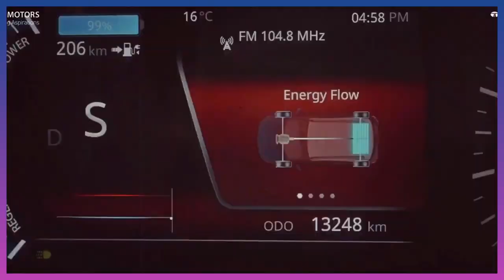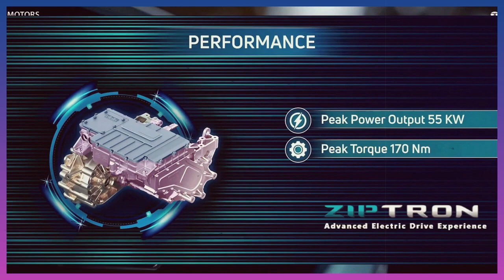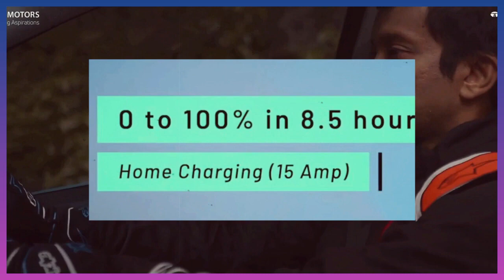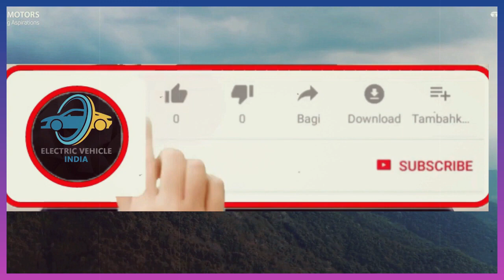Tigor EV Vs Nexon EV Comparison - What Would You Prefer? Best EV from TATA | Electric Vehicle India